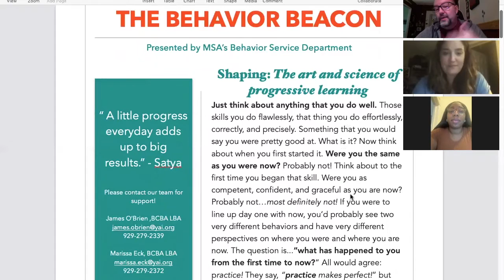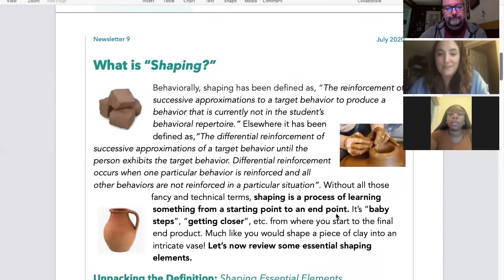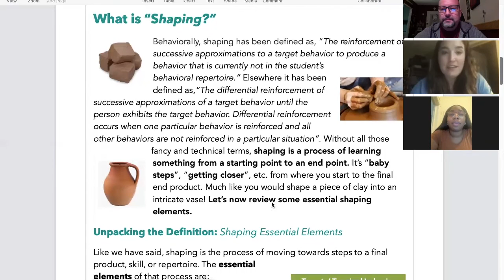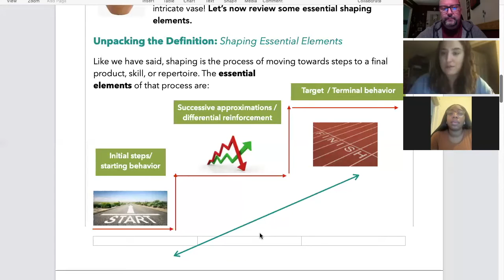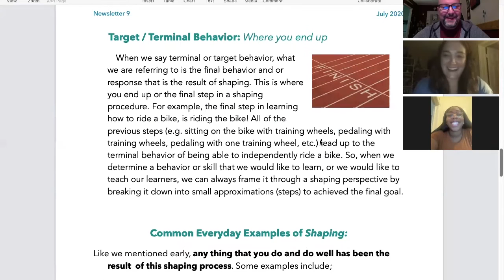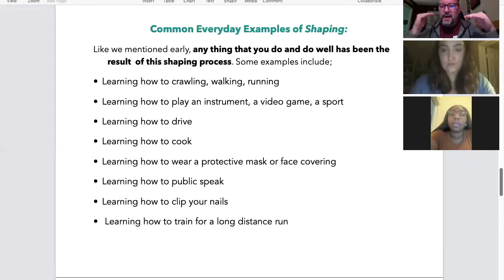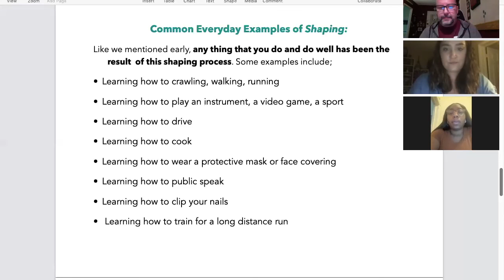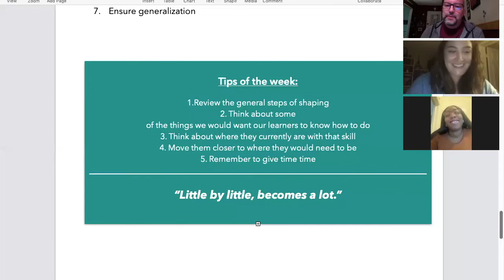MSA BBN no 9 Shaping FINAL